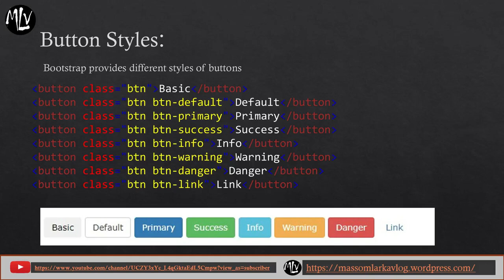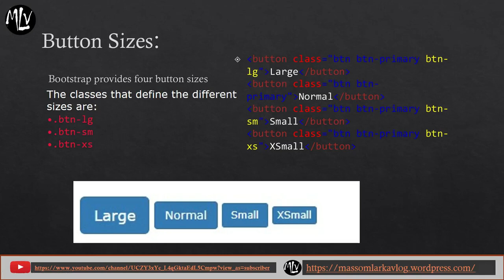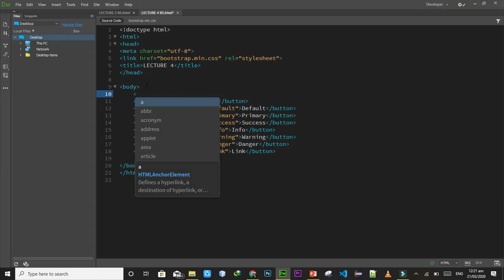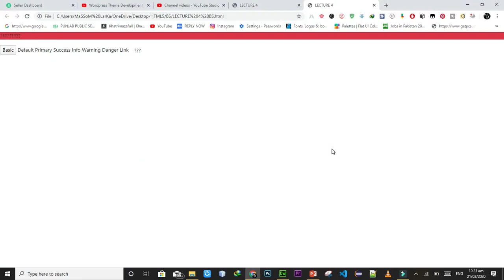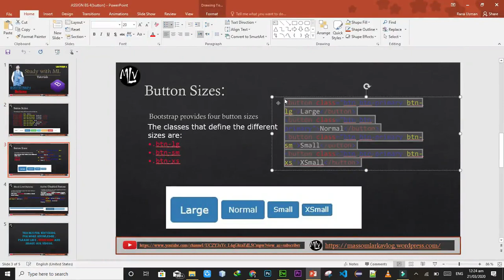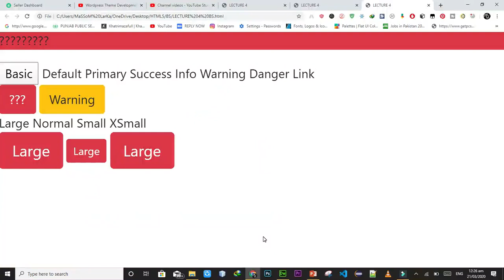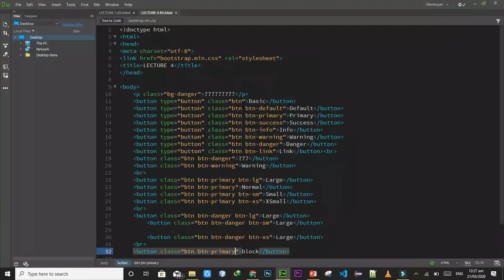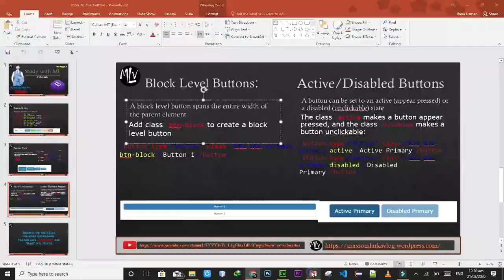Bootstrap4 BUTTONS(part 1) in URDU/ENG with practical(Lec 4)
we discuss about bootstrap buttons
there are many types of buttons and there types
some types we discuss in this lecture
styles
sizes
block level
active buttons
disables buttons
Its my Instagram ID
and
All the best 🥰☺